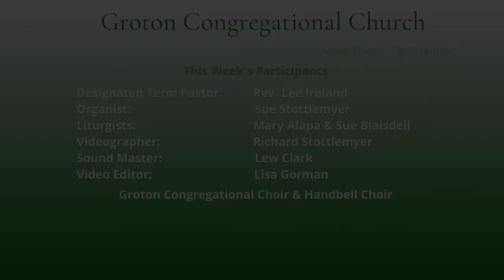July 10, 2022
Join Groton Congregational Church for the July 10th Worship Service. Reverend Ireland gives her sermon "Go and Do Likewise".